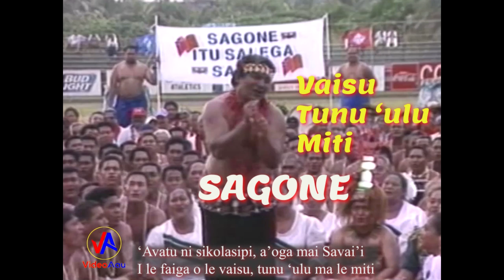SAGONE : Vaisū, Tunu ’ulu ma le Miti (trailer) with lyrics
SAGONE : Vaisū, Tunu ’ulu ma le Miti
A brief preview of a traditional Pese Samoa by SAGONE at the Amerika Sāmoa Centennial Flag Day Celebrations in 2000.